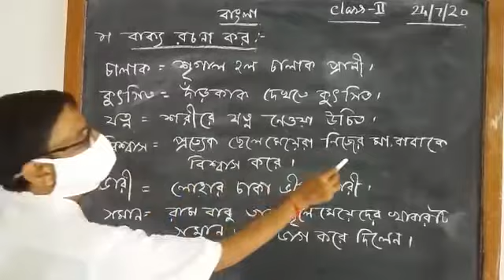CLASS - II - BENGALI - বাক্য রচনা/ 28/ 07/ 20/ দীনেশ দাস